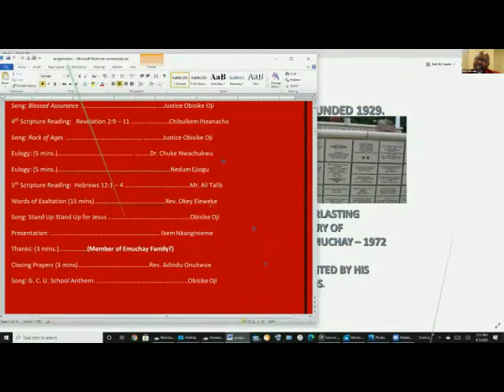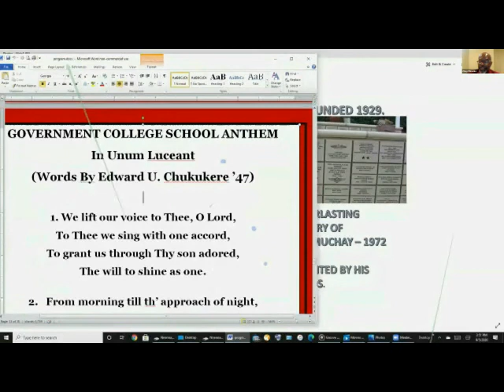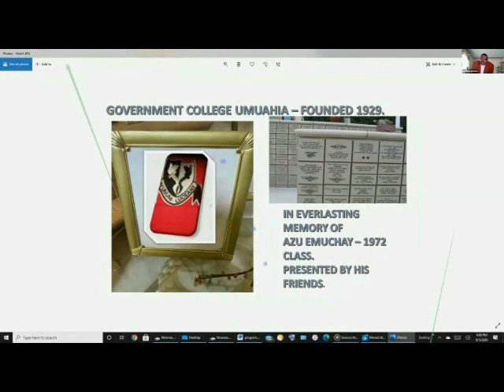Pastor Onukwue and Barrister Obijuru orchestrating Pastor Eleweke's inspirations for Azu Emuchay.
Pastor Adindu Onukwue and Barrister Timmy Obijuru orchestrating Pastor Eleweke's inspirations for Azu Emuchay.
Recorded by Dr Kenneth Nwosu.
Credits - Barrister Don Egbuchulam.
Produced by Professor Ikem Nkanginieme.